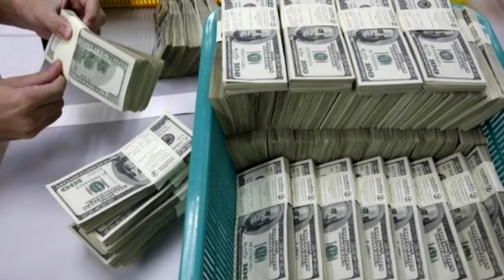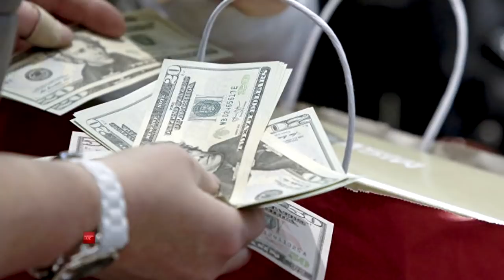ШАВКАТ МИРЗИЁЕВДАН ЯНГИ МУХИМ ХАБАР. ЧЕГАРАЛАР...